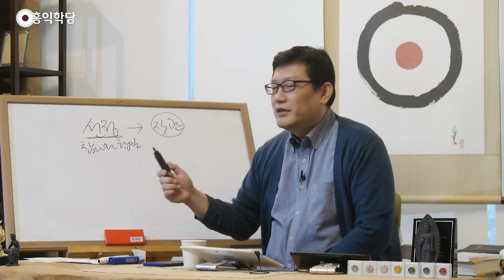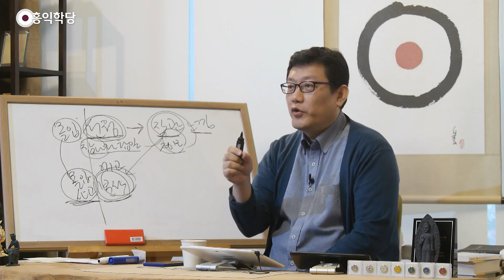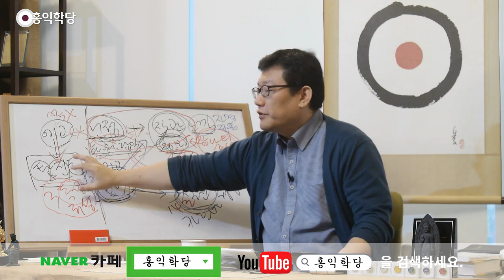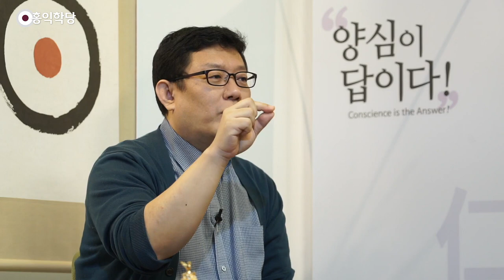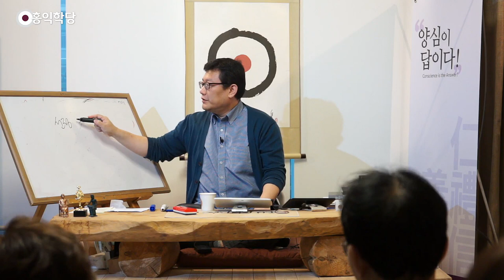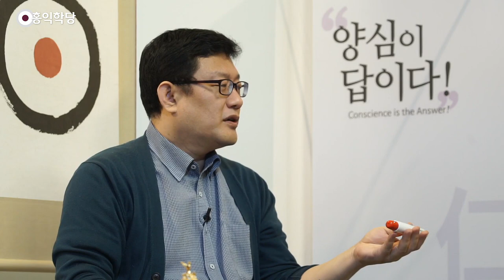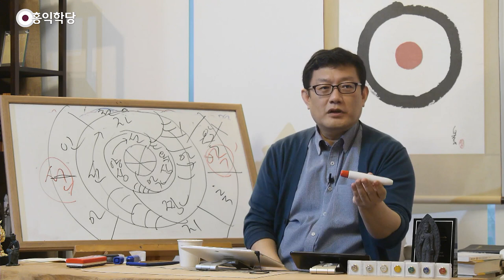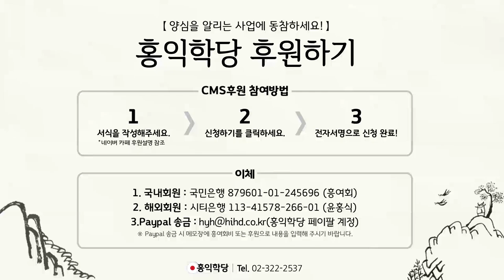[홍익학당] 선정·지혜·실천으로 즉각 번뇌를 제압하라!(191113)_A835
191113 수낮